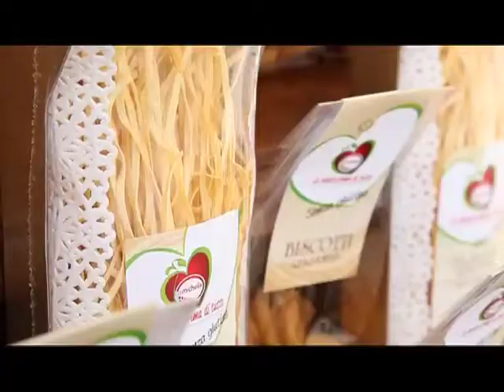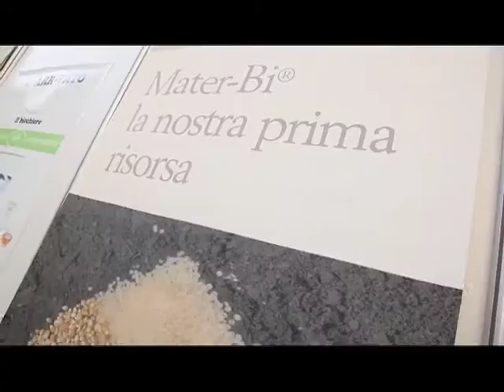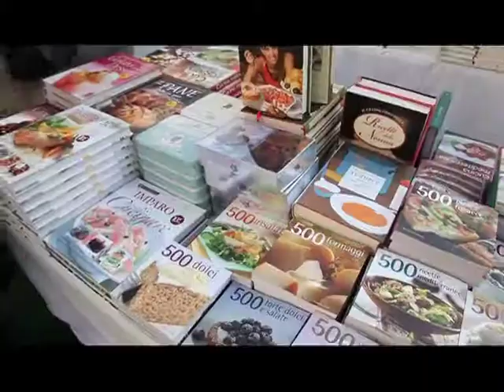Celià - Senza glutine che spettacolo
Interviste a
Marco Michelis - Michelis Egidio Snc
Alessandro Plano - Eco Tecnologie
Alberto Bernasconi - Barbero Group srl

Mondovì 15-16 Ottobre 2011